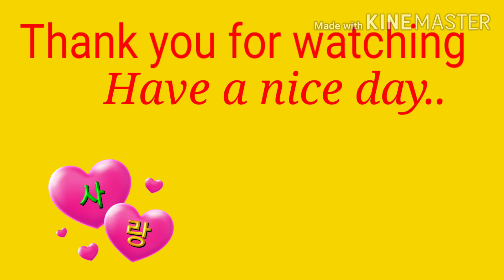How To Make Choco Crepe Cake Step by Step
Hello my dear friends, Another recipe for today on How to make choco crepe. I am not a professional in baking but as I've said I can make homemade only which I basically learned from some research and Im happy to share also to you a simple as I can.
Hope you gonna like it. Thank you.